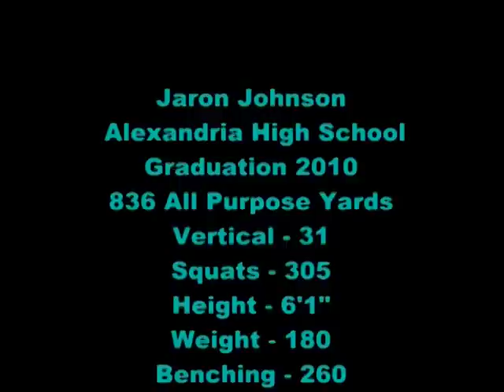Jaron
Jaron Johnson #21 Alexandria High School Alabama